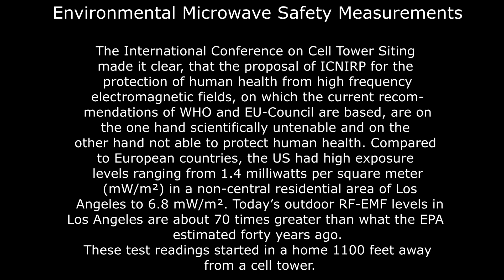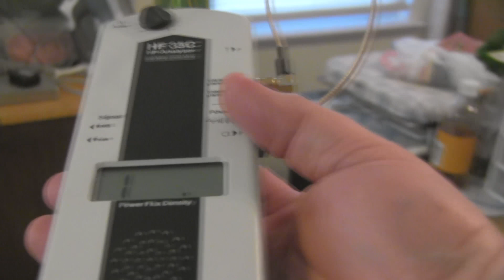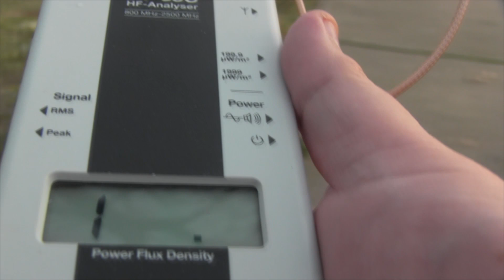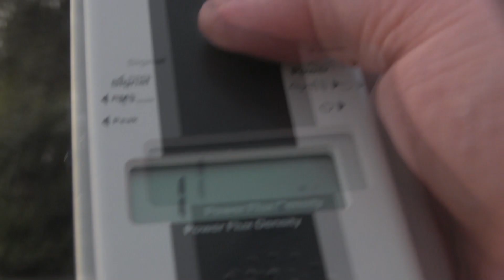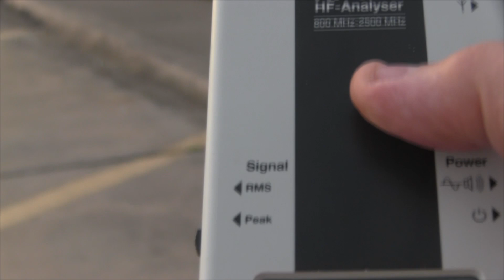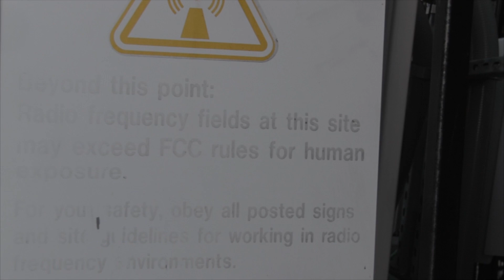Making Environmental Microwave Safety Measurements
Using An HF 35C High-Frequency Analyzer that is is a meter that measures RF Radiation. Things like your microwave oven, smart meter, cell phone, Bluetooth and other WiFi devices all emit RF Radiation.
In 2011 The World Health Organization listed RF Radiation as a possible “carcinogen”, meaning “cancer-causing”. And there are hundreds of scientific studies linking RF Radiation to cancer.
So the most common reason people would be interested in one of these meters is that it can tell them exactly how much of this harmful radiation the devices in their home are emitting. Then they can either get rid of each device, or purchase items that shield them from the radiation each emits.